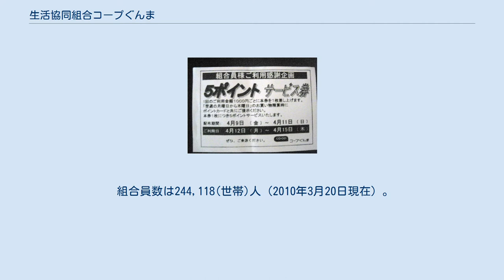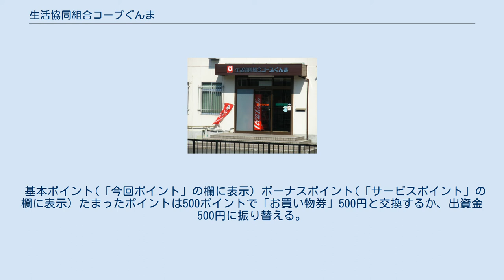生活協同組合コープぐんま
生活協同組合コープぐんま本部 生活協同組合コープぐんま本部（入口付近） 生活協同組合コープぐんま（せいかつきょうどうくみあいコープぐんま）は、群馬県桐生市に本部をおく生活協同組合。
 コープデリに加盟。
日本初となる県域を越えた事業連帯組織。
 2014年（平成26年）10月現在でスーパーマーケット8店舗のほか、コープデリ宅配事業を展開している。
 組合員数は244,118(世帯)人（2010年3月20日現在）。
 2007年初めには計19店舗を展開していたが、「ミニコープ」という小型店舗(売場面積50坪程度)を全店閉店。
 2014年（平成26年）10月現在は中型・大型店舗(売場面積150坪から450坪)8店舗のみとなっている。
 前橋市 高崎市 桐生市 伊勢崎市 太田市 藤岡市 邑楽郡邑楽町 共同購入、個別購入の配達・受付を行うセンター。
県内に9拠点。
 前橋市 高崎市 みどり市 渋川市 沼田市 藤岡市 富岡市 邑楽郡大泉町 コープカード 5ポイントサービス券 店舗を利用する組合員に発行されるポイントカード。
 基本ポイント(「今回ポイント」の欄に表示) ボーナスポイント(「サービスポイント」の欄に表示) たまったポイントは500ポイントで「お買い物券」500円と交換するか、出資金500円に振り替える。
 ポイント端末はPOSレジと連動していないため、店員が手入力している。
 ポイント以外のサービス コープデリ宅配にもポイントの制度があるが、店舗のポイント制度とは内容が異なり、連動もしていない。